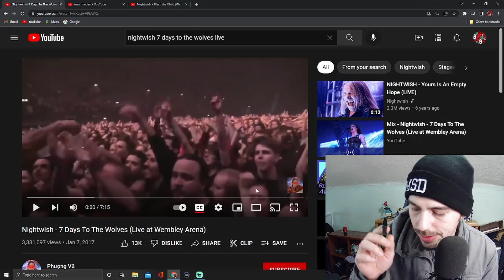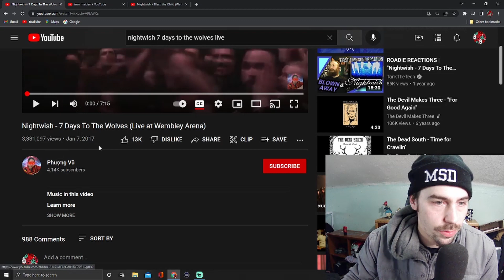Nightwish - 7 Days To The Wolves (Live at Wembley Arena) REACTION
Hey there Nightwish Army!!!

Its me your dear friend B-lo and today I am reacting to "7 Days to the Wolves" by none other than @nightwish !

All the subs, likes, comments and all that the Nightwish army has provided, here is another reaction to add to the collection.

Unless I have already seen it of course, only really real reaction and reviews!

Follow B-Lo @